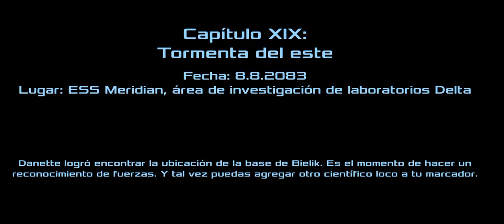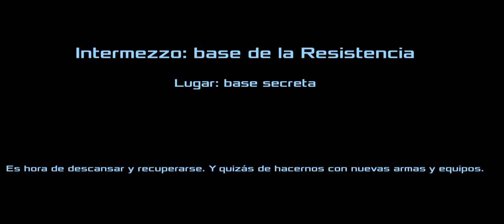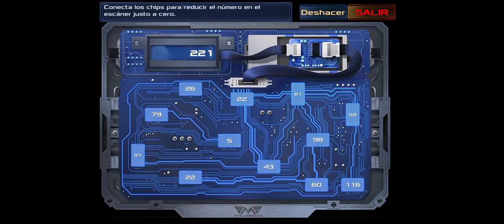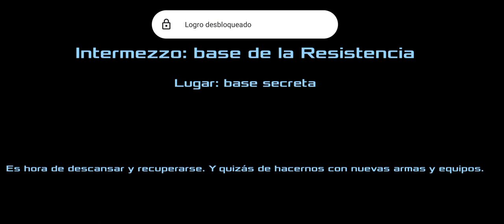Dead Effect 2 Super Soldado Final?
donde me puedes encontrar es más o menos XD😅

0:00 inicio.
0:10 Gameplay.
22:30 Final del vídeo XD.